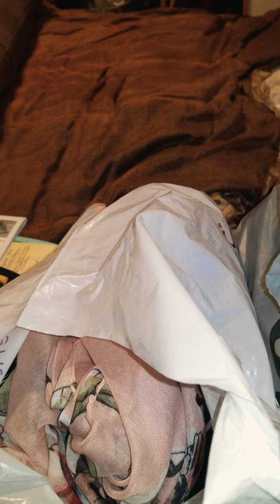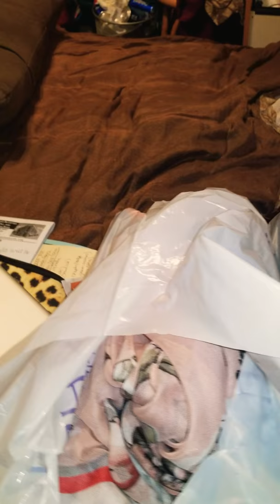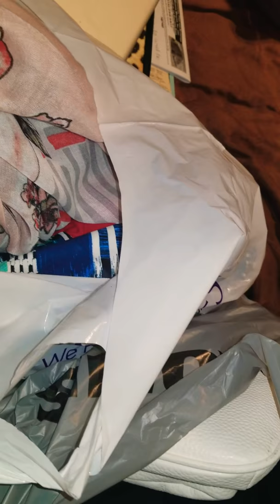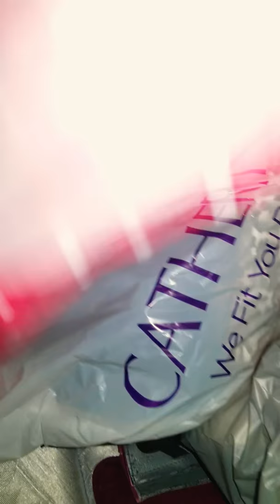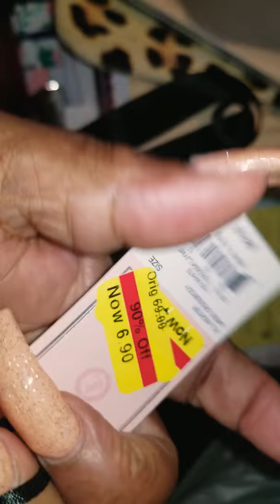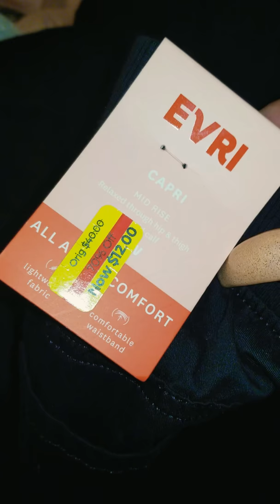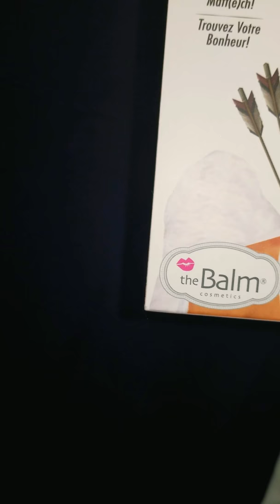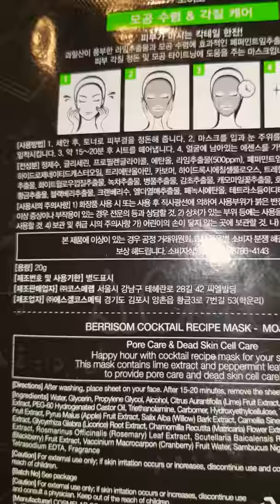Mother & Daughter Day and a lil clothing coupon skipping trip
We had Sunday dinner then walked it off ay Catherines and Khols! Khols Catherines SundayFunday!